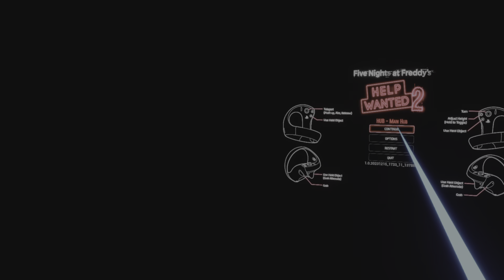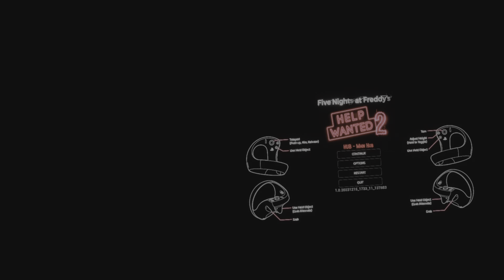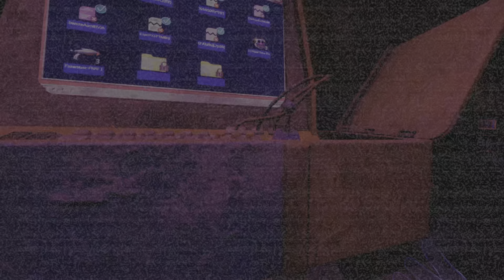Five Nights at Freddy's: Help Wanted